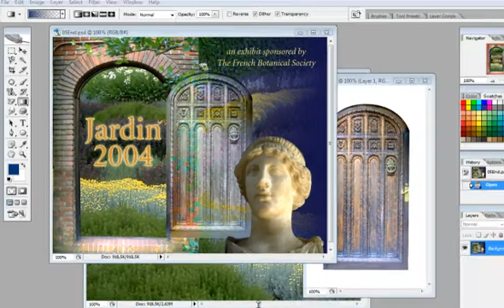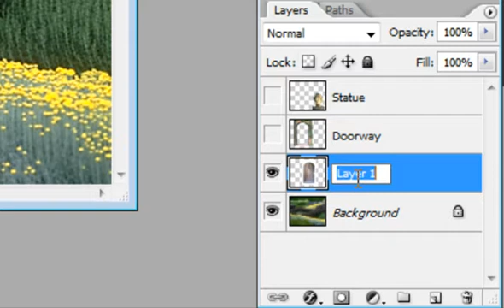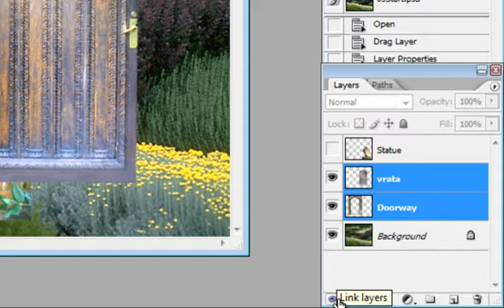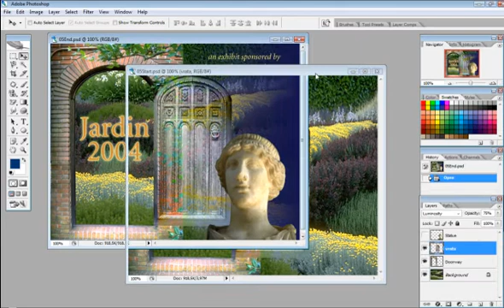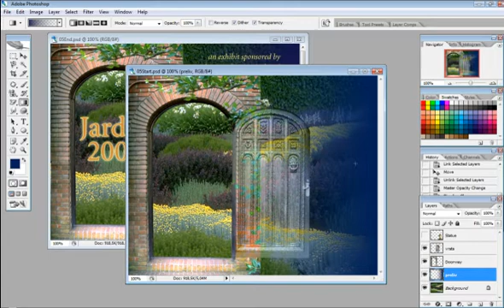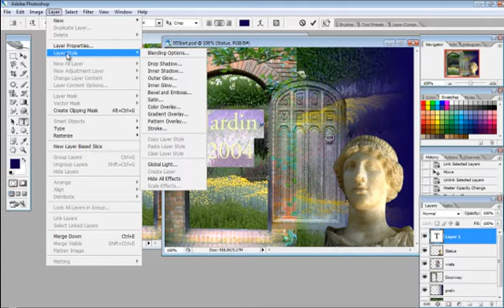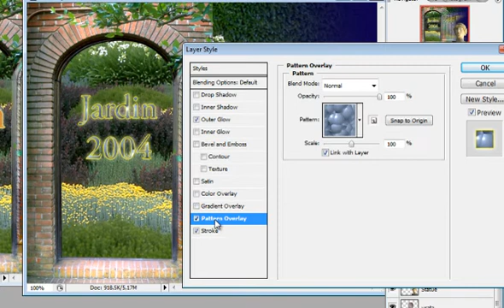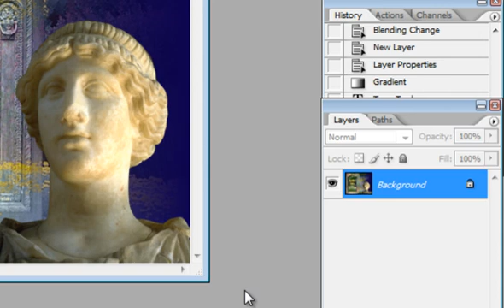Основе о слојевима - Photoshop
Научите да радите са слојевима!